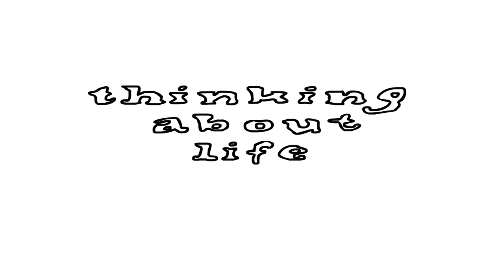The Adventures of Manbt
Manbt: Episode 1. The first in a series on animations by Wesley Van de Vyver.

Manbt never wanted to play the hero. He was happy being ordinary.